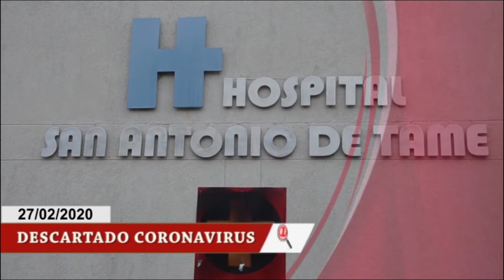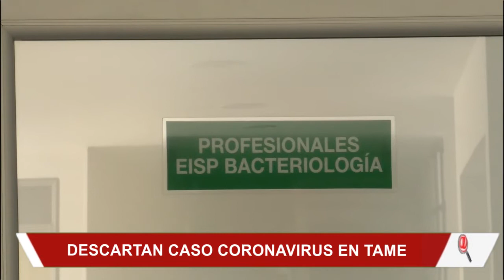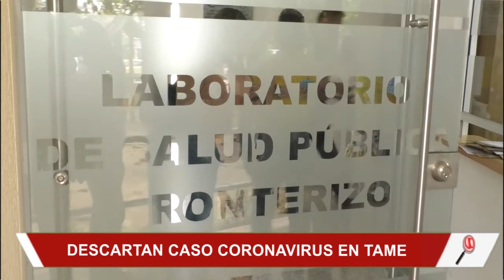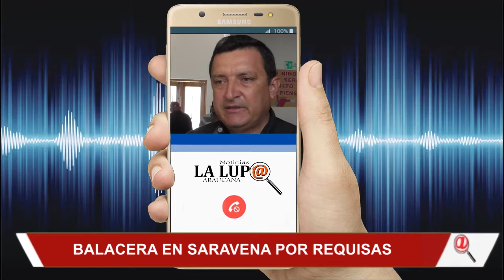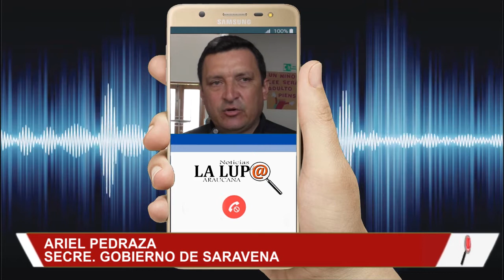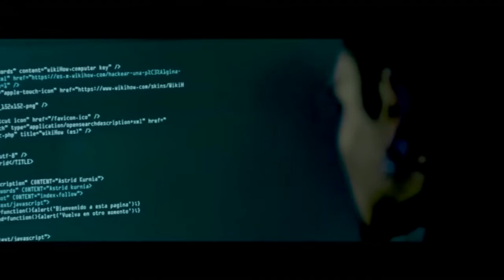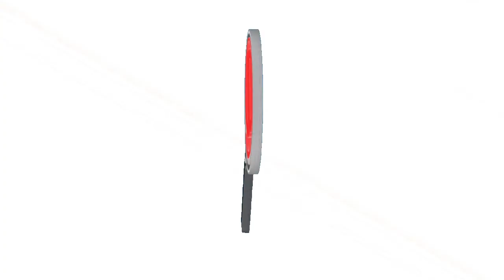NOTICIERO LA LUPA ARAUCANA 27 FEBRERO 2020